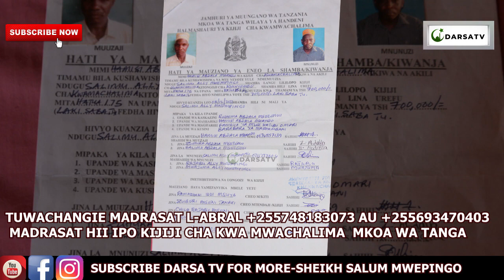Subhanallah Vilio Vya Waislamu Vijijini / Sehemu Ya Kufundishia Quran Tuomba/ Sheikh Salum Mwepingo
Mashaa Allah Sheikh Salum Mwepingo akielezea kwa uzuri na ubora wa hali ya juu Ya Subhanallah Vilio Vya  Waislamu Vijijini / Sehemu Ya Kufundishia Quran Tuomba/ Sheikh Salum Mwepingo

And
Thanks